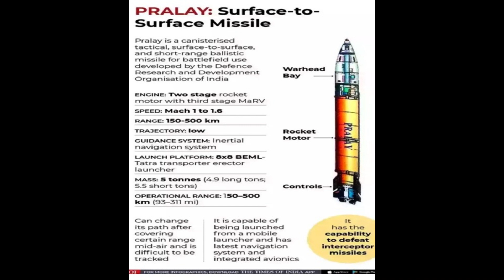|India’s Pralay ballistic missile:| |A step towards a rocket force?'|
On Tuesday (7 November), India successfully test fired 'Pralay', short-range tactical ballistic missile (TBM), from the Abdul Kalam Island located off the coast of Odisha.
The missile, developed by the Defense Research and Development Organisation, was launched at approximately 9:50 am and achieved all of its mission objectives. Sophisticated tracking instruments closely monitored its trajectory along the coastline, ensuring precision.
Pralay is a surface-to-surface TBM with a range of 350-500 kilometres and with a payload capacity of 500 to 1,000 kilograms.
This missile is specifically designed for deployment along the Line of Actual Control opposite China.
Earlier, in December 2021, the missile was successfully tested twice. The Ministry of Defence has already ordered 370 Pralay missiles for use with the upcoming rocket forces, alongside the BrahMos supersonic cruise missile.
India is also considering the use of medium-range ballistic missiles like Shaurya and Agni-P in conventional roles, in conjunction with Pralay and BrahMos in the rocket forces.
Pralay missile follows a quasi-ballistic trajectory, where it flies lower than a ballistic trajectory and maintains high speed throughout the flight. It is also capable of manoeuvring during the flight, increasing its chances of successfully penetrating enemy defences.
It will primarily be used to hit targets like ammunition dumps, petrol, oil and lubricants depots, command and control nodes, air bases, and hardened targets. Pralay's high terminal velocity will enable it to take out hardened targets.
The missile comes in a canisterised configuration. This not only reduces the time taken to launch the missile at a target but also makes the missile system highly mobile. This also allows the system to escape enemy attacks at short notice.